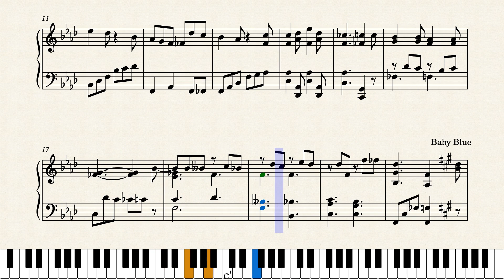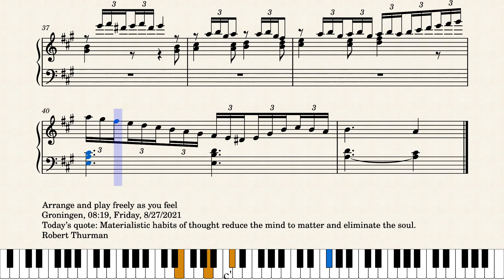Op.6877 A Morning Secret by Yohei Kato